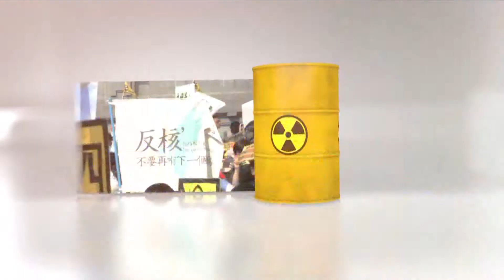寰宇新聞 x 我們這麼說》新勢力掘起 年輕世代翻轉香港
選舉結果創下香港最年輕當選人記錄，而新時代的政治熱血注入香港政局後，是否能將現有的香港用力翻轉?一起來聽聽他們怎麼說。
感謝以下夥伴接受我們這麼說的訪問
時代力量 New Power Party 立委 林昶佐 Freddy Lim
社會民主黨 秘書長
中國國民黨 KMT 立委 許毓仁
寰宇新聞專題:買不到的心 台灣成香港人第二個家